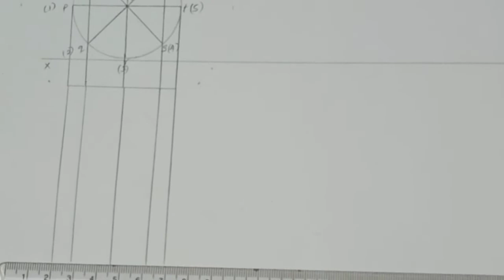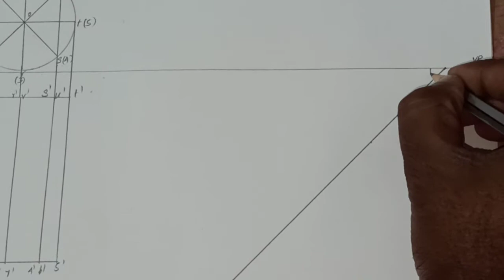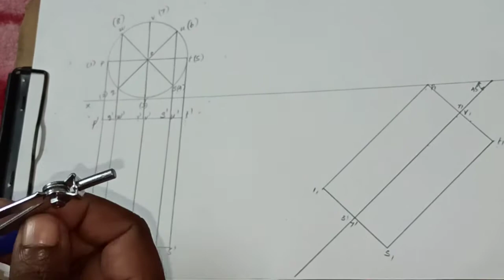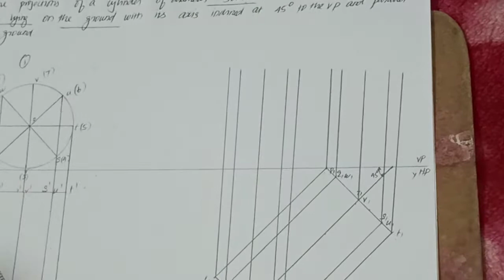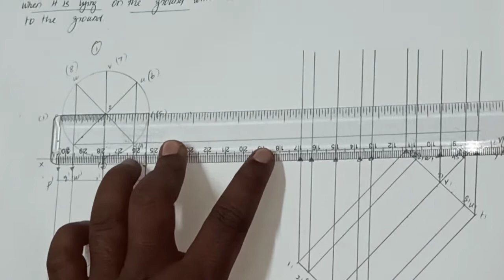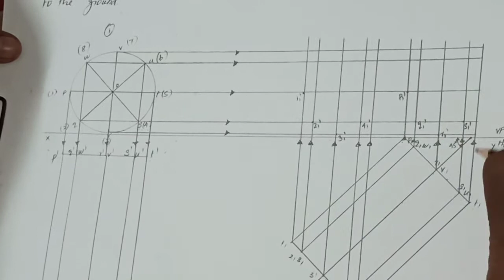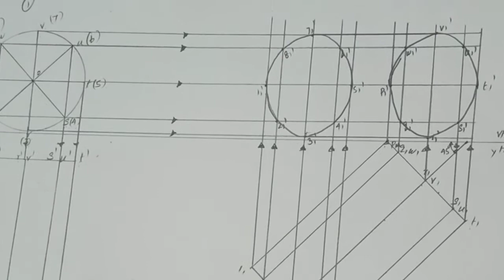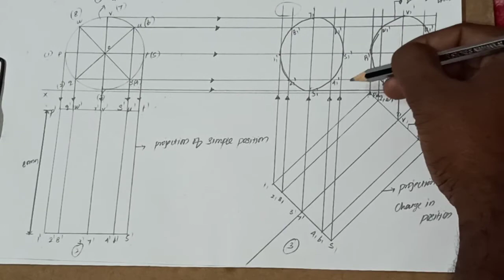Projection of Cylinder